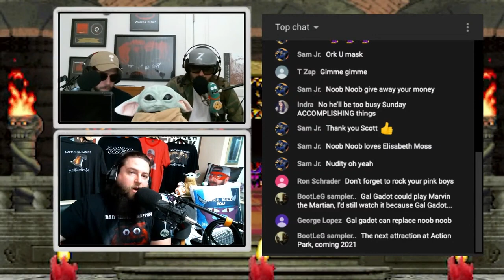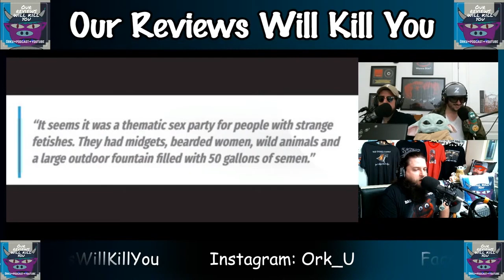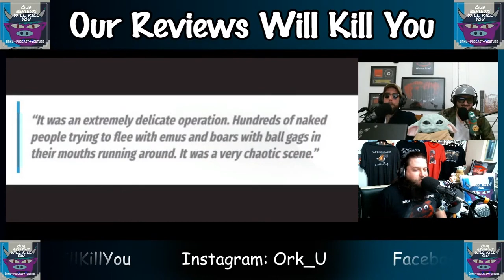OrkU 163 - Outrageous Ork Tales - Our Reviews Will Kill You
Watch an excerpt from our video that is filled with the crazy and the craziest. Earthquake bombs, razor blades in pizza, more jetpacks at LAX, and an orgy with emus and a fountain of sperm. It doesn't get more weird than this.